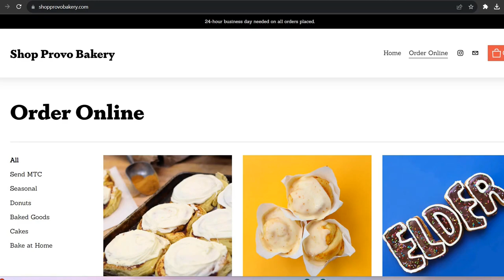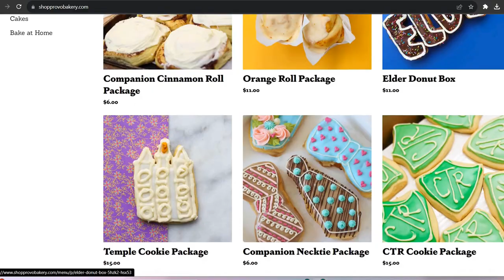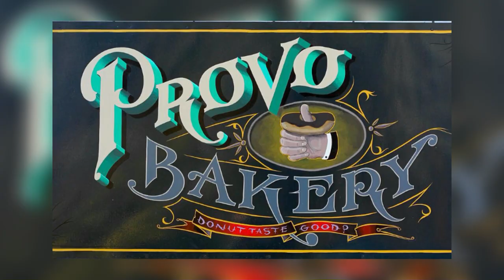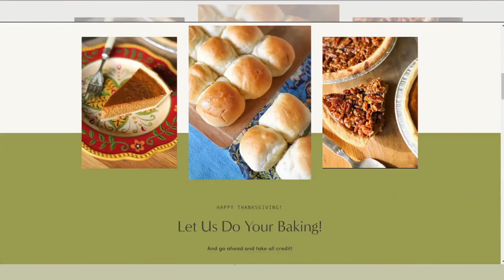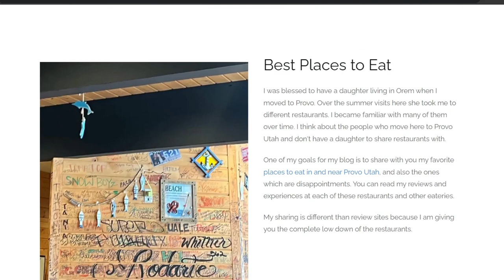Craving Comfort? Discover Provo Bakery's Delights! 🥐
Craving something sweet to comfort you? Join Katerina Gasset and Tristan Gasset as they explore Provo Bakery, the ultimate destination for delicious baked goods in Provo, Utah. From heavenly cinnamon rolls to irresistible maple donuts, there's something for everyone to enjoy. 🍰

(00:00 - 00:25) Introduction: Discovering Provo Bakery
(00:25 - 01:00) The Allure of Provo Bakery's Dinner Rolls
(01:00 - 02:00) Ordering and Pickup Process
(02:00 - 02:55) Tips for Visiting Provo Bakery
(02:55 - 03:30) Exploring Provo Bakery's Delicious Offerings
(03:30 - 04:30) The Story Behind Provo Bakery
(04:30 - 05:00) Special Services and Discounts
(05:00 - 05:30) Conclusion: Sharing the Yummy Experience

🔥Read more reastaurants to eat- find them on our Provo Community

Hi, I’m Katerina Gasset. My youngest son, Tristan Gasset and I are the team leaders of The Gasset Group brokered by eXp Realty here in Utah.

We provide a comprehensive Provo community living blog and YouTube channel:

Best places to eat - Restaurant Reviews
Places to Go- sites, monuments, trails, etc.
Local Events- tons of events are listed on our site monthly
Culture and History: interesting facts about Provo and Utah
Buy Local: we promote and support local business owners
Neighborhoods and homes: check out the Provo neighborhoods and homes! Stay in the know on real estate updates.

Sign up for our monthly events list sent to your email inbox!

And if you are a Realtor who wants to take your business to the next level, join our team and please use Tristan Gasset as your sponsor at eXp Realty!

Check out new homes for sale, the latest listings at:
TristanSellsUtah.com